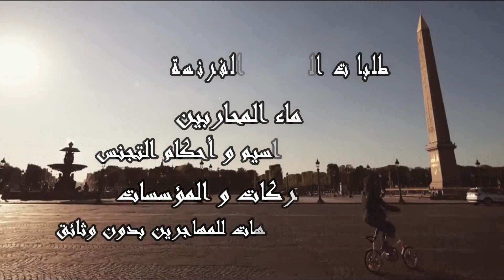بطاقة إقامة عن طريق إنشاء فرع أو مؤسسة